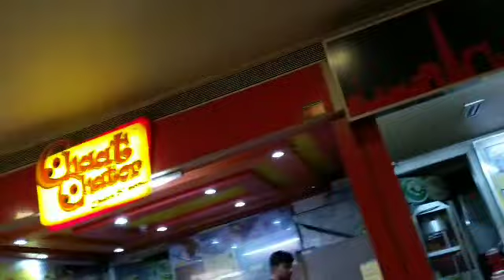trip to Kolkata to shillong day1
in this video we will be going to Hill view Mall Kolkata from there will come back to howrah railway station and will take train to guwahati and from there will be going to shillong and this is first day of our trip.